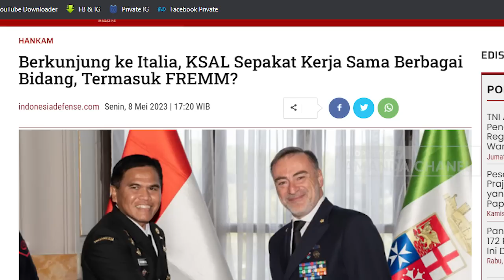Berjuang Bisa Bawa Pulang Frigate Freemm, KSAL Terbang Ke Galangan Kapal Ficantieri Italia